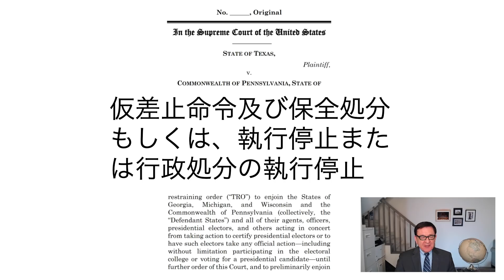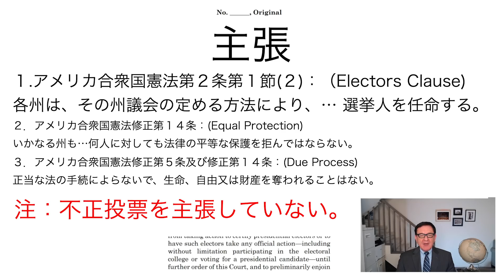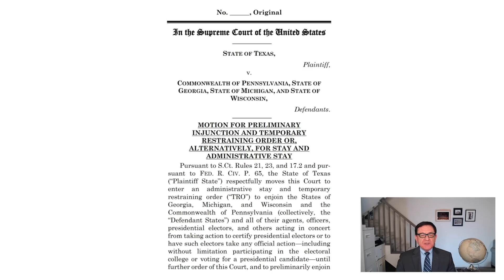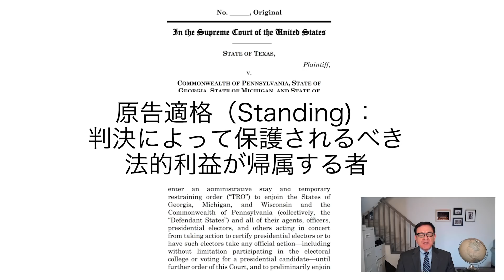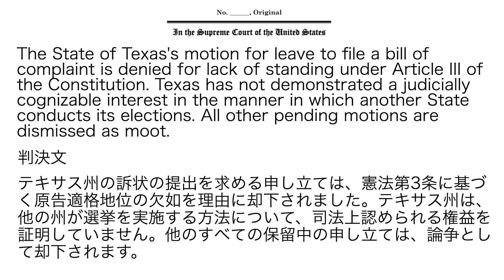テキサス州提訴却下の訴状/判決文翻訳解説 大統領選トランプvsバイデン /ケント・ギルバート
大統領選トランプvsバイデンで注目されている、テキサス州提訴却下について弁護士として訴状/判決文の翻訳解説をさせていただきました。